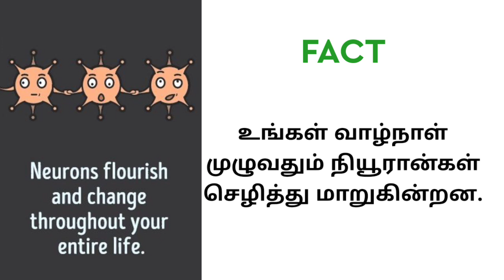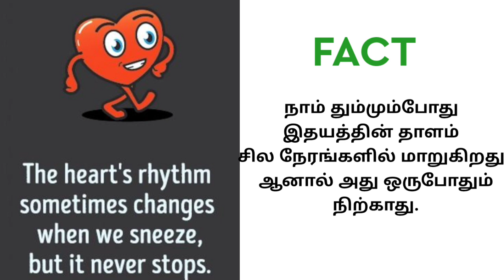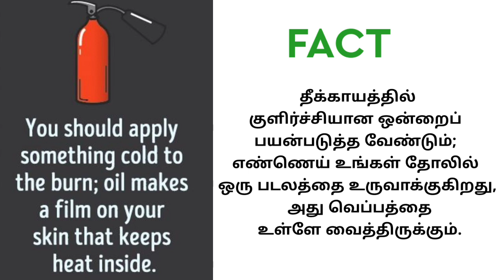12 Myths About the Human Body ll amazing fact ll Mr pharmacy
12 Myths About the Human body

There is so much information around us today that, more often than not, we can’t tell the truth from a blatant lie. And sometimes people’s beliefs are not only weird, but even harmful.

Content creaters :

Content: Prathick
Voice : Priyanka
Editor : sathiyamoorthi